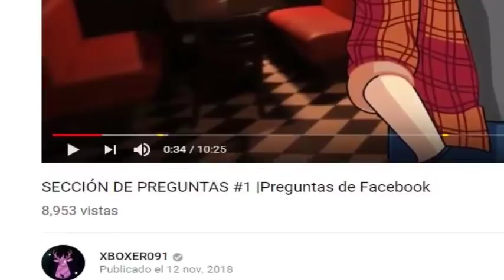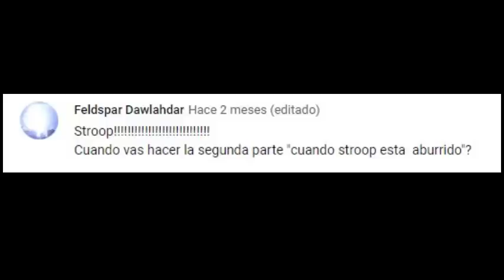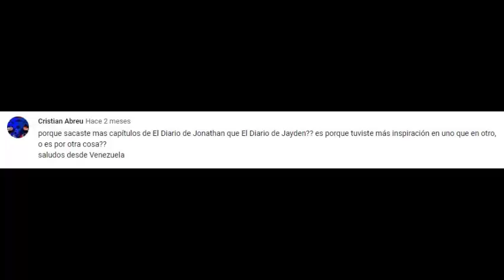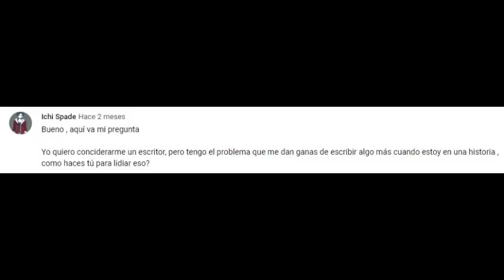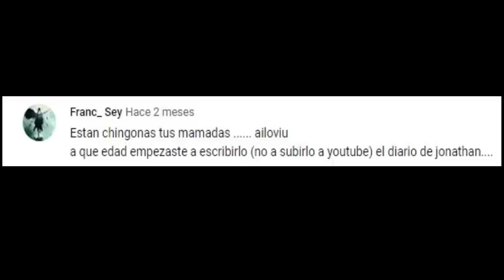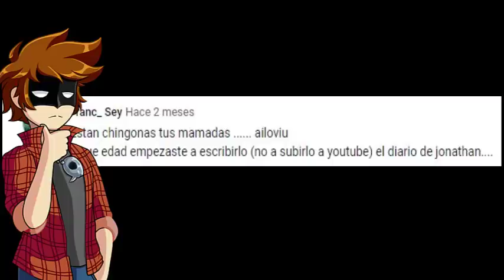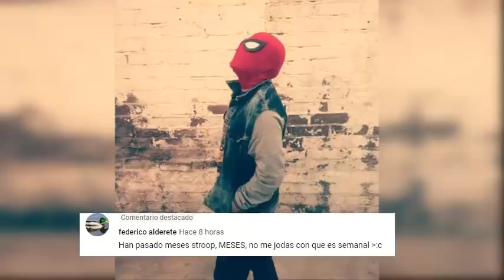SECCION DE PREGUNTAS #2 | Preguntas de Youtube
Esta sección de preguntas no la he colocado mucho debido al poco interés que veo por lo cual no he querido subir mas e esto ademas  DE QUE NO PREGUNTAN CASI NADA!!
Aun así espero que esta sección sea apoyada